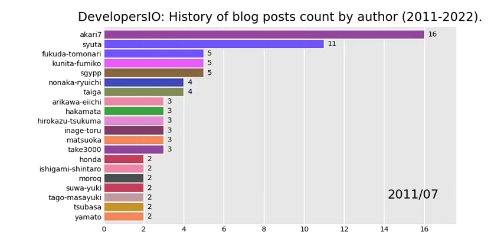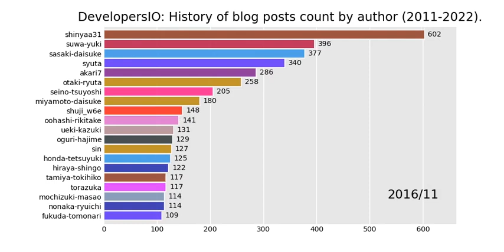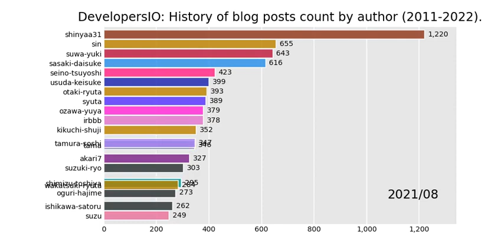DevelopersIO：投稿者毎の累計投稿本数の歴史(2011〜2022年).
下記ブログエントリの振り返り用に作成した動画コンテンツです。クラスメソッドのブログ「DevelopersIO」における、ブログ開設から2022年12月までの著者毎の累計投稿本数を動的グラフで可視化しています。

『DevelopersIOでの10年連続年間100本投稿』を達成したのでこれまでを振り返り、これからを考える | DevelopersIO